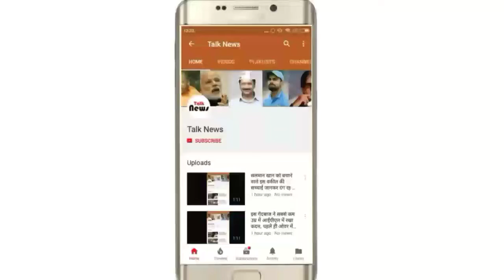चमत्कार! गाय ने अद्भुत बछड़े को दिया जन्म, देखने के लिए उमड़ी भीड़